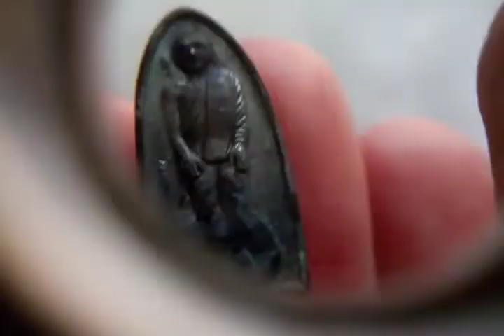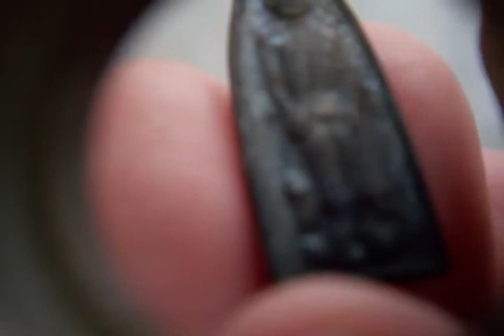เหรียญหลวงปู่เทพโลกอุดร วัดจันทร์ตะวันตก จ.พิษณุโลก ปี ๕๓ XหมดXค่ะ